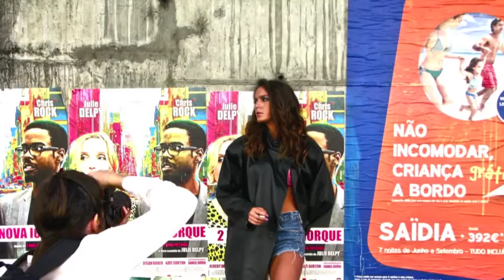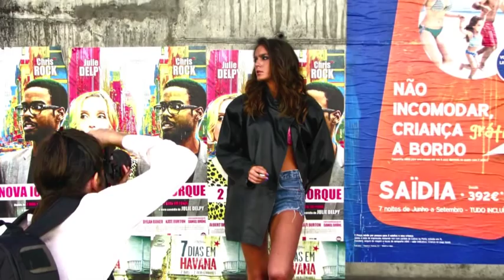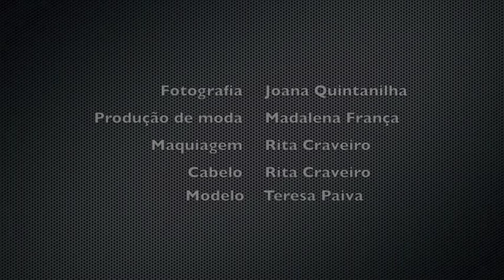book me teresa paiva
MAKING OFF book.me